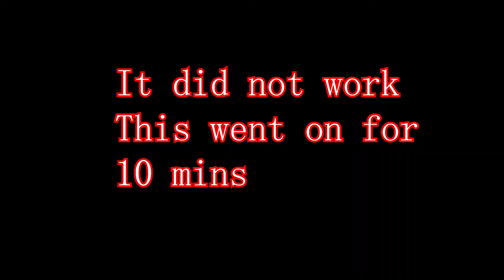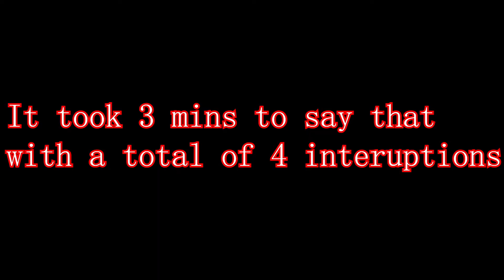Why is he DANCING?! (Amnesia)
I said i would make a spooky video and then I tried to make if funny, mission failed successfully